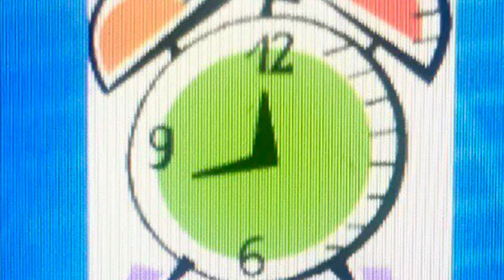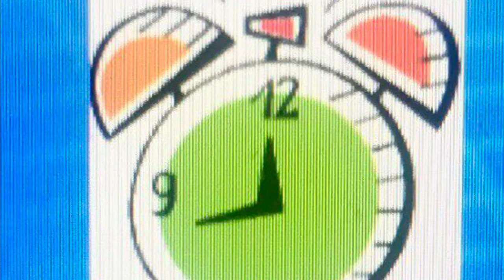TIME TICKS AWAY .. MATTHEW 24:36-42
'TIME TICKS AWAY' ... Singer/Writer/Guitarist .. Brother/Paul Clark .. JtCm-Mission - Sydney .. 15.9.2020 .. MATTHEW 24:36-44, 13:45-46, REVELATION 1:8, 5:11-14, JOHN 8:58, EPHESIANS 5:27 ..

For the Time Ticks Away
For the Return of the Sovereign Lord Jesus
For the Return of the Saviour Jesus

Is the Lord Jesus the Christ
The King of All Kings and Lord of All Lords
The Rock of All Ages

He is the Great I AM
He is the Alpha and Omega

For the Return of the Pearl of Great Price
The Pearl of Great Price

Before Abraham was I AM said Jesus
Well before he was ever born I AM said Jesus
Praise You Praise You .. Jesus

All Glory, Power, Majesty and Authority
Dominion, Adoration, Praise Worship
Belong to the Lord
Forever and Ever, for All Eternity

Oh the time Ticks Away
And He’s Returning for a Pure
And Spotless Bride a Spotless Bride
Are you Born Again of the Water (Word)
And The Spirit of God Almighty
Repeat